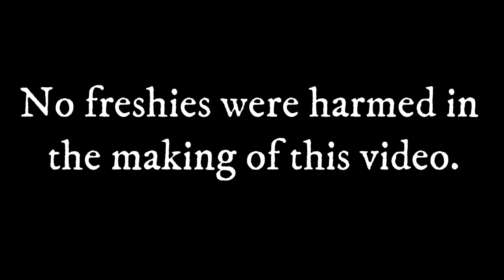Arcane Odyssey: Child Labour (AO trolling)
Alex is a child that has been locked up and it is our mission to make it the most miserable experience ever.